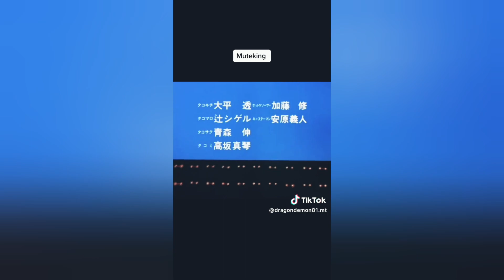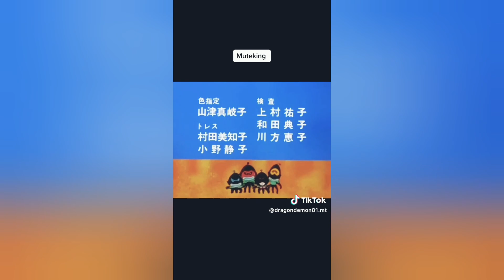La sigla di Muteking in Italiano!!!